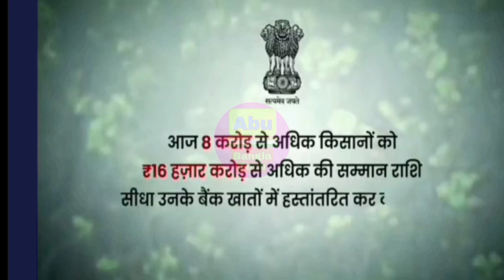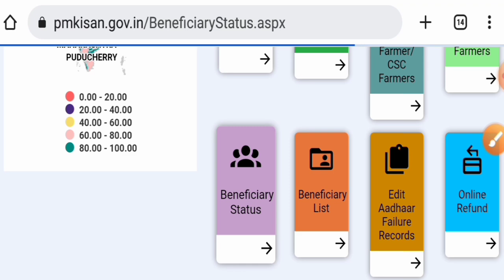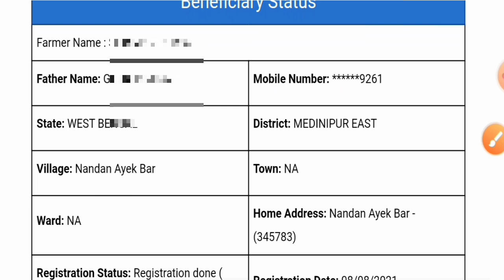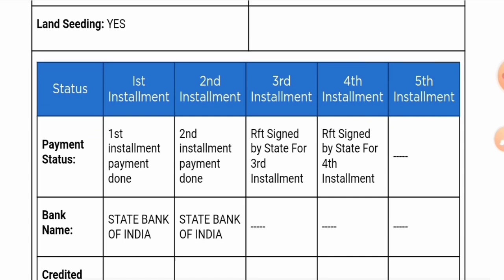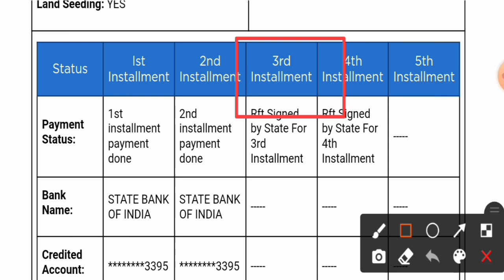PM KISAN এর টাকা যারা পায়নি তারা 4000 টাকা পাবে || PM Kisan All Farmers Get RS 4000